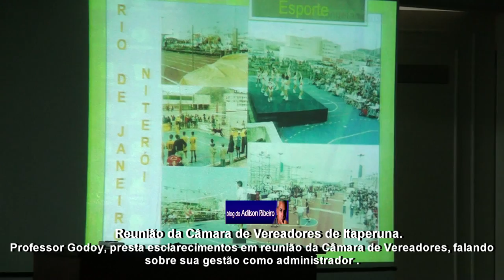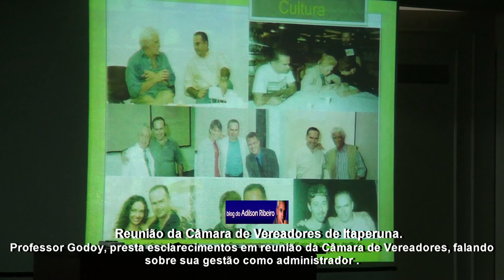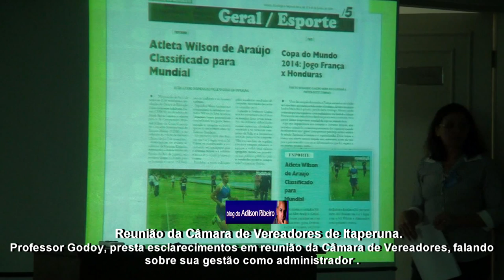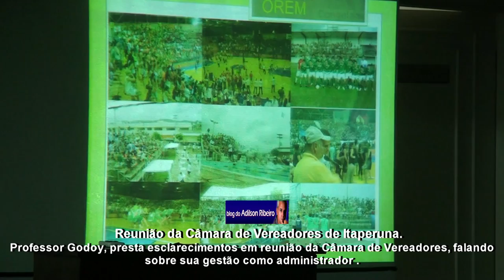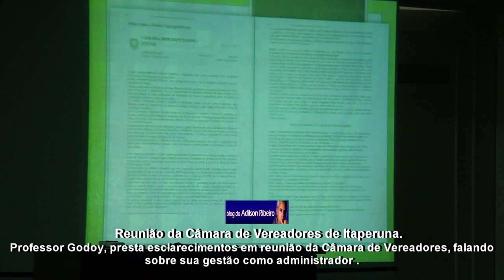Professor Godoy, presta esclarecimentos em reunião da Câmara de Vereadores